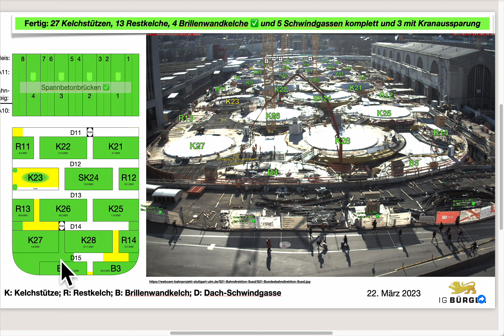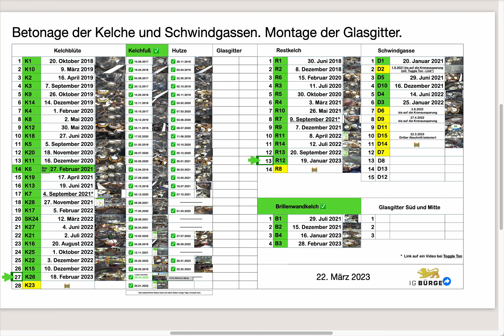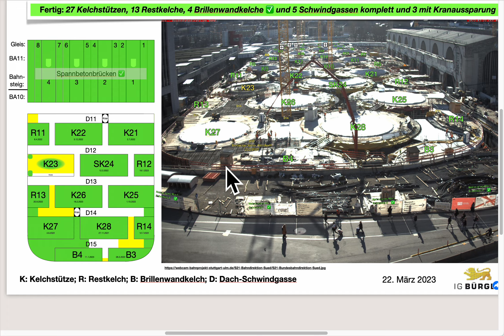Übersicht mit Betonage D15 dritter Abschnitt | 22.3.2023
Cappuccinokässle:
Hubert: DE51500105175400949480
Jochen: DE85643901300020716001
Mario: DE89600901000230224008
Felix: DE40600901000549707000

Vielen Dank :-)

Wir sehen es auch so!

Hintergrundinformation

Was ist Stuttgart 21?

Darüber hinaus entstehen vier neue Bahnhöfe: Filderbahnhof am Flughafen, der S-Bahn-Station Mittnachtstraße und dem Abstellbahnhof Untertürkheim und Regionalbahnhof Merklingen-Schwäbische Alb.
Letzt genannter an der Schnellfahrstrecke nach Ulm ist in Betrieb.